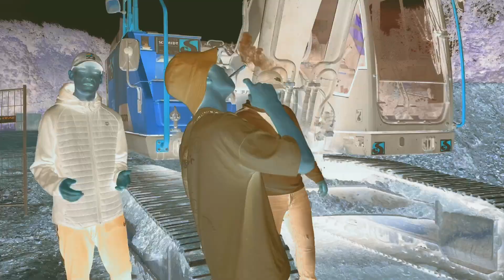SamLi ✖️ Team K (King Kafa & Meiself)✖️Cooler Dude (Prod. by XarBeats)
Lyrics:
Hook (SamLi):
Ich komm um Mitternacht verschallert in den Club den keiner feiert
Renn' auf's Klo muss wieder reiern, dann gehts weiter, muss es steigern
Weil ich wieder keine Zeit hab, tu' ich so als ob ich einpack'
Doch dann turn up, dreh am Zeiger!
Ja, so läuft das hier am Freitag
Ja, die Mutter meiner Kinder wird da später nicht drauf stolz sein
Bin am hinken wie mit Holzbein
Sag wie kann man nur so voll sein!
Doch guck her! Uns geht es gut
Fühl mich wie ein Cooler Dude
Schmeiß mich mitten in die Flut
Denn ich pack direkt in die Glut (Ey)

Part 1 (King Kafa):
Hör' auf zu labern! Denn du kommst nicht aus der Stadt
Ja wir machen alles selber und wir hol'n es aus dem Mud
Guck, ich kauf 'n Sixer und triffst uns oben auf dem Platz
Immer mit den Brüdern draußen, und wir jagen unsern Batz (Ich jag den Batz)
Kauf mir paar Tyskies und ich stell' sie mir rein
Vielleicht auch einen Kasten, denn ich bin hier niemals allein
Doch du siehst mich nie im Club, denn dafür bin ich mir zu fein
DIe Gang niemals im minus, denn die Member wissen wie man teilt
Jagen packs, steck's weg, häng' lieber in der Trap
Bin mit SamLi mach einen Track, wir ackern für einen Stack
Egal wie viel ich verlier, ich mach' weiter earn es back
Und die Kohle ist bald mir, darauf setzt ich eine Bet

Part 2 (Meiself):
Alles easy, digga moin, ich häng' mit Brüdern in der Ecke
Danach weiter, in 'ne Kneipe, bau 'ne Tüte, prell die Zeche
Ich krieg' Angst vor'm Blick in Spiegel, du hast Angst vor schlechter Presse
Jo, wir jagen unsre Ziele, keine Frage, Halt die Fresse!
Digga, reicht sie mir ein Tyskie weiß ich sie kennt meine Schwäche
Slang is lässig, sie hört zu, doch hat kein Plan wovon ich spreche
Leben stressig triff mich Lösi, merk den Blick der Politesse
Ich vergess' mich, grätsche rein und hoff', dass ich mich nicht verletzte
Es sind SamLi, Team K, ballers wie in FIFA
Kein Video auf YouTube aber rund 200 Teaser
Rund 200 Teaser auf mei'm Phone du dummer Schmock
Love an 58509 du kennst  City und den Block (Gang Gang)

Recordings, Mix, Master : Samli
Editing: SamLi
Lyrics and Raps: SamLi, King Kafa, Meiself
Beat: XarBeats